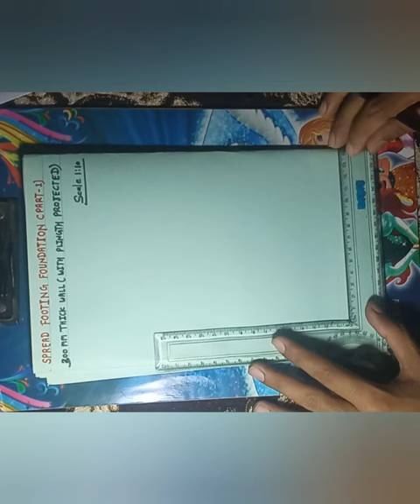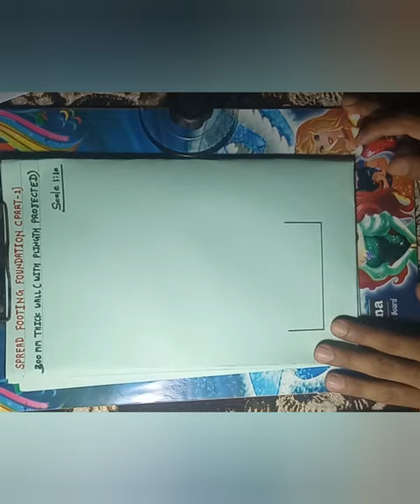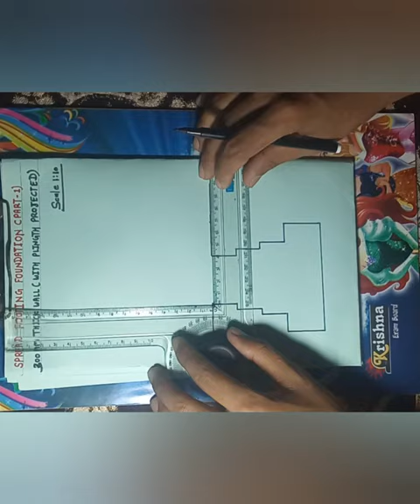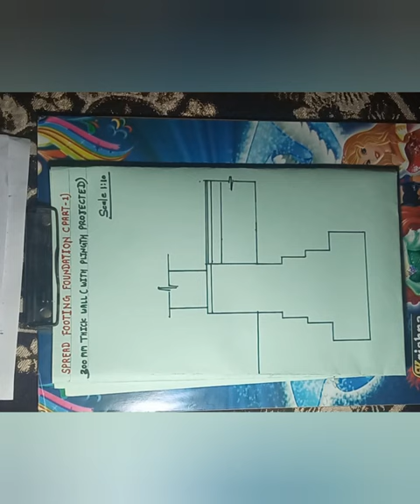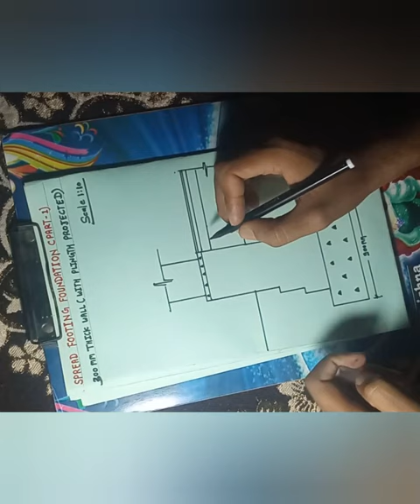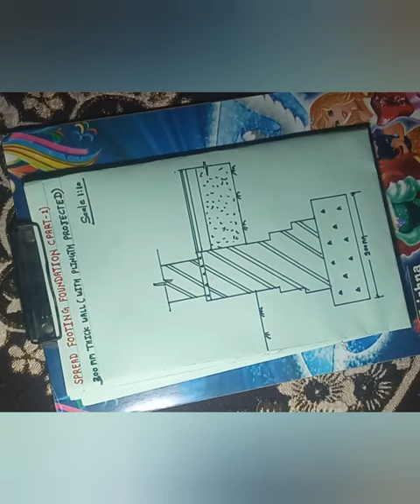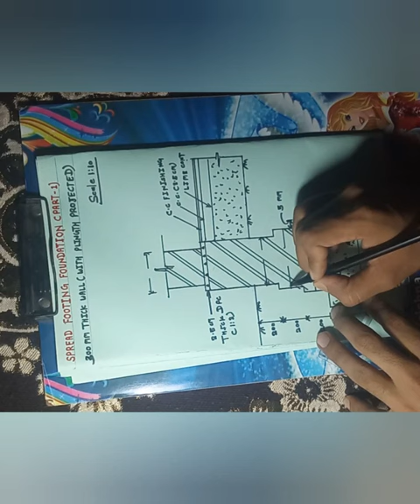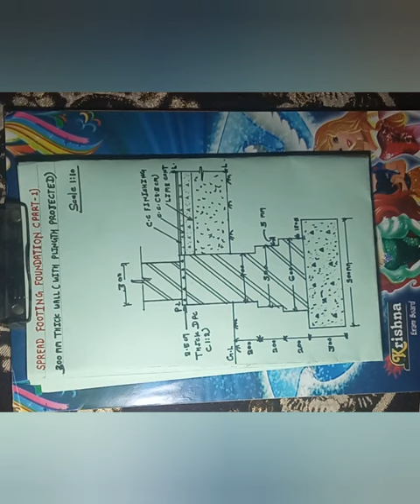LECTURE -02 SPREAD FOOTING FOUNDATION .300mm THICK WALL.uttarakhandpolytechnic.@atechpoly7770.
In this video, i will show u how draw spread footing foundation with plinth projected with simple step.. HEY GUYS, I Am Ashish Welcome to Our You Tube Channel @atechpoly7770 what up (only) - 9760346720 For sponsorship, product reviews, and collaboration, you can email me here: Mail id - . About this video - Is Video may spread footing foundation kese banate hai. Foundation banane may kon sa thumb rule lagta hai.. Ground level kya hota hai... plinth level, Plinth height kya hoti hai sab samjaya gya hai... so guys bane rehe mere sath is videos series may I hope ki app is video ko apna pyar denge